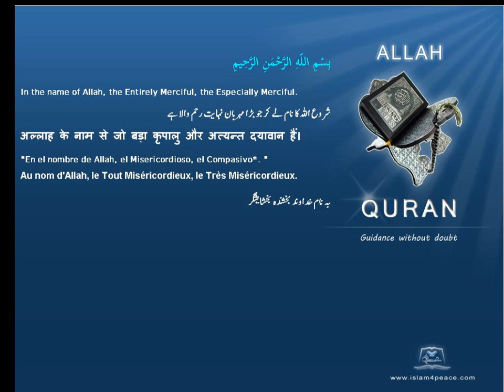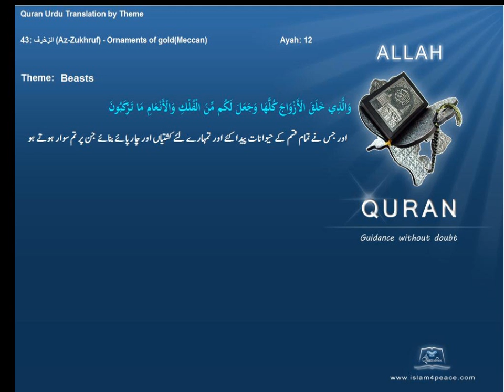جانور Beasts قرآن مجید اردوموضوع کے ساتھ